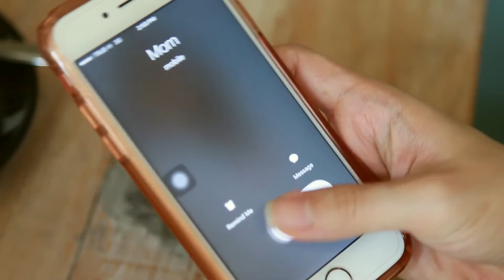Woman Fast Forward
ผู้หญิงยุคใหม่ สามารถเป็นผู้ประกอบการและผู้บริหารหญิงที่เก่งทั้งเรื่องงาน และเรื่องชีวิตส่วนตัวได้อย่างไม่ยาก ผ่านรูปแบบงานการถ่ายทอดประสบการณ์ใหม่จากผู้หญิง สู่ผู้หญิงที่มีชื่อว่า Woman Fast Forward งานสัมมนารูปแบบใหม่เฉพาะผู้หญิงเท่านั้นจากผู้หญิง 7 คน จาก 7 วงการด้วยกัน